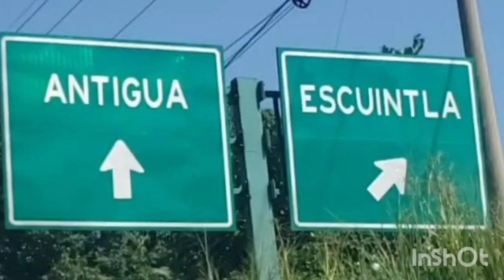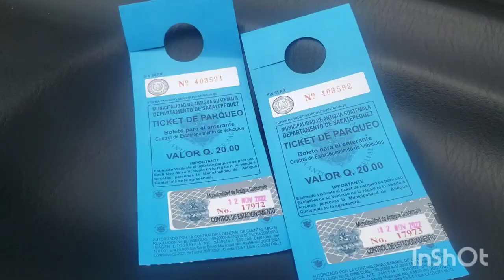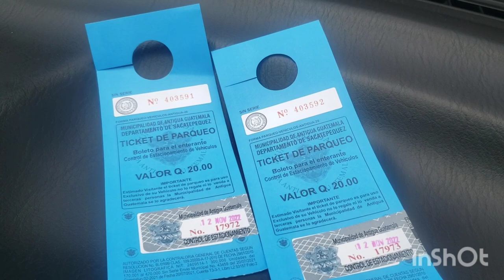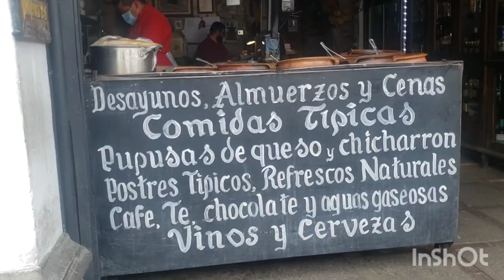La Cueva de los Urquizú en Antigua, pasamos a almorzar